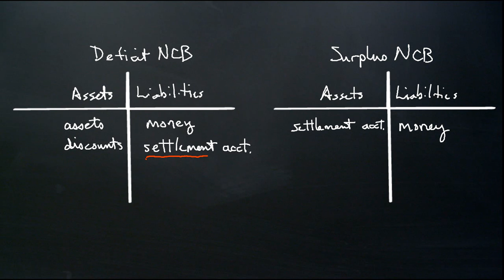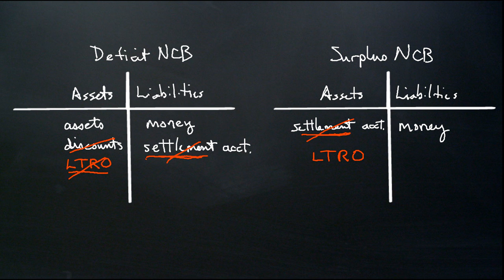LTRO and TARGET balances.wmv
This video is meant to accompany a Money View blog post which you can find